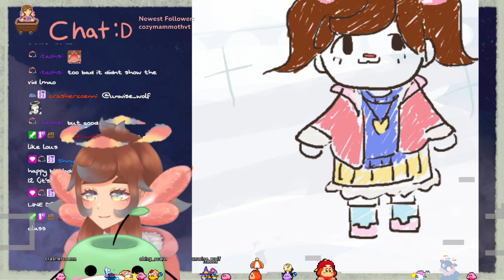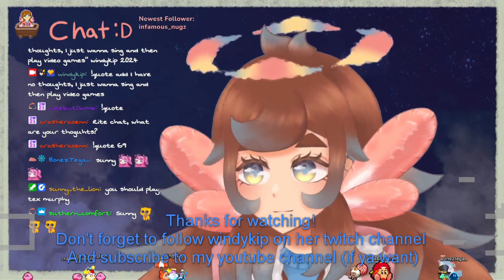Windy Loves What?!!!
In the wise words of the shork: Ex-Pardon me?!